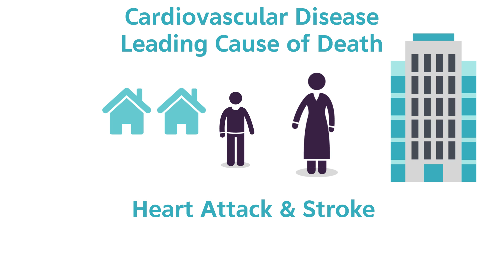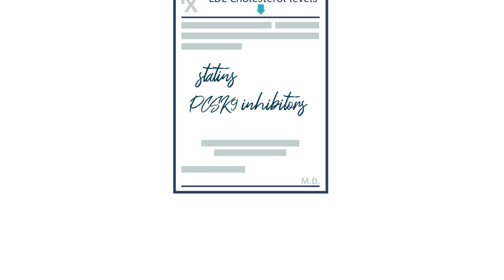High Cholesterol in Europe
Learn about the impact of high cholesterol in Europe in this EAfPA video.